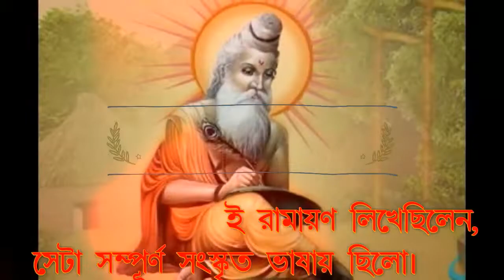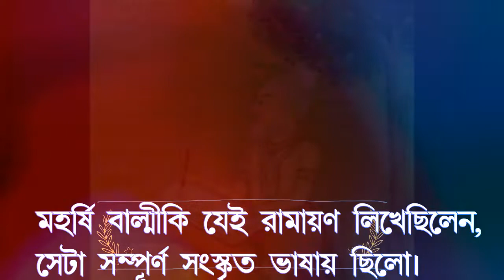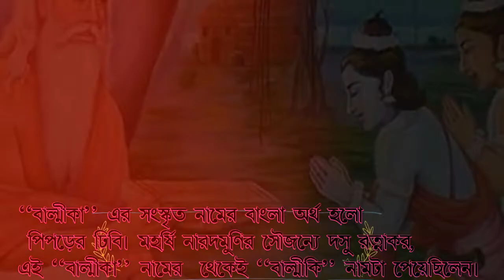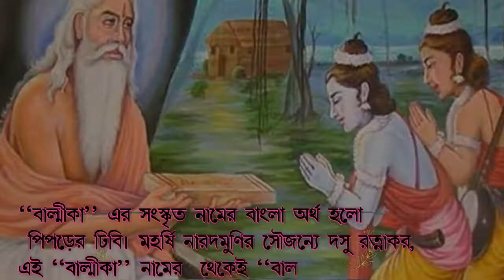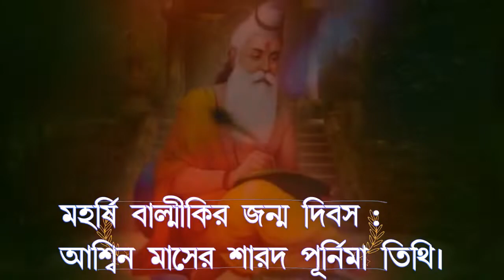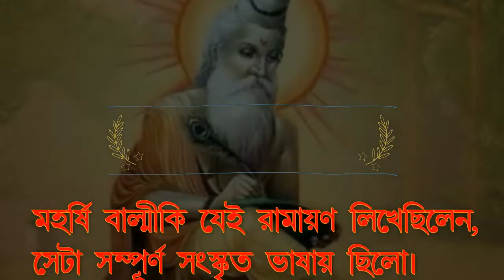Maharishi Valmiki Biography in Bengali//মহর্ষি বাল্মীকির জীবন পরিচয়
I hope you have heard Maharishi Balmiki's name He is the creator of the Hindu epic Ramayana and Adikbio Little is known about Balmiki's date of birth, but it is heard that he was born in Shard Purnima Tithi in Ashmin month to a Brahmin family.

Maharishi Balmiki's father's name was Prathetta but no information is available about his mother's name.

Do you know Maharishi Balmiki's name but Maharshi was not Balmiki from the beginning. His real name was Ratnakar, whom we all know as a robber But there is a reason for him to turn to this call, which you may not know: